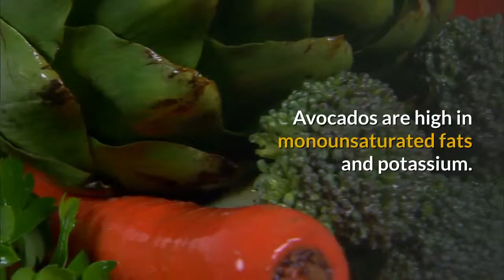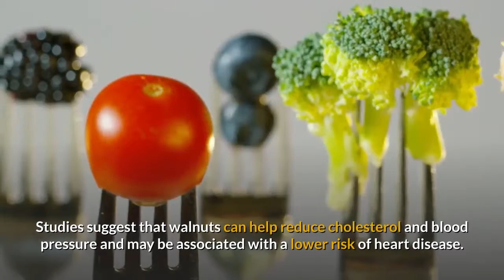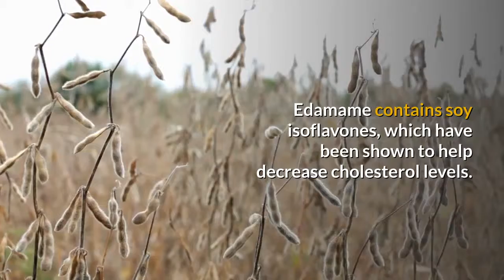15 Incredibly Heart Healthy Foods-Healthy Foods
15 Incredibly Heart-Healthy Foods

Heart disease accounts for nearly one-third of all deaths worldwide.
Diet plays a major role in heart health and can impact your risk of heart disease.
In fact, certain foods can influence blood pressure, triglycerides, cholesterol levels and inflammation, all of which are risk factors for heart disease.
Here are 15 foods that you should be eating to maximize your heart health.
1. Leafy Green Vegetables
2. Whole Grains
3. Berries
4. Avocados
5. Fatty Fish and Fish Oil
6. Walnuts
7. Beans
8. Dark Chocolate
9. Tomatoes
10. Almonds
11. Seeds
12. Garlic
13. Olive Oil
14. Edamame
15. Green Tea

For Our Programs:
How To Improve Kidney Function Fast: